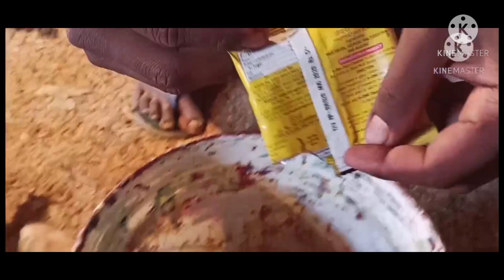Gumboro IBD vaccine कब और कैसे दें।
hm is video m ye batana chate h ki gumboro deseas k vaccine apne farm par apne chick's ko kese de or kab se or kitna dose dena h .
dene ka tarika kya h or kya kya krna chaiye sawadhani se

one day old chick's ... nm Poultry farm